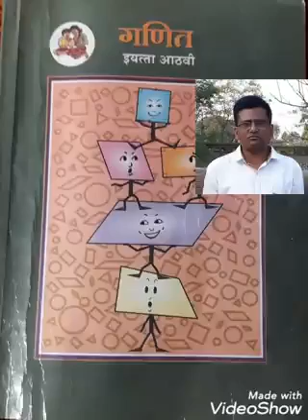3 घाताक व घनमूळ इयत्ता आठवी मराठी माध्यम by more k.c.sir